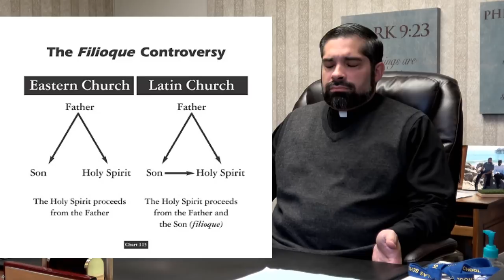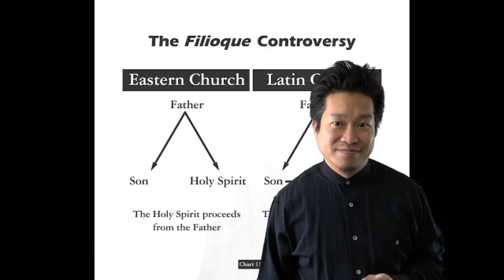5 Differences between Protestants and Orthodox church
Protestants vs. Orthodox.
What are the main differences between Protestants and the Eastern Orthodox Church? They both call themselves Christians and consider themselves more right than the other. Besides dress code, buildings, style, and music, what are the essential theological differences between these two Christian religions?

I interviewed 5 Orthodox priests in California to examine the critical differences. (Of course, after doing extensive research so I don't look like a dummy in front of them)

This video is actually Part 2.

#1 - Bible
#2 - Authority
#3 - Mary
#4 - Saints
#5 - Icons
#6 - Filioque
#7 - Eucharist
#8 - Clergy
#9 - Purgatory
#10 - Salvation

on a side note, our team can always use help on producing these videos. let me know if you can help.

Yes, I am the Senior Pastor at La Habra Christian Church.

To support this ministry and help us continue to reach people, with a tax deductible donation,